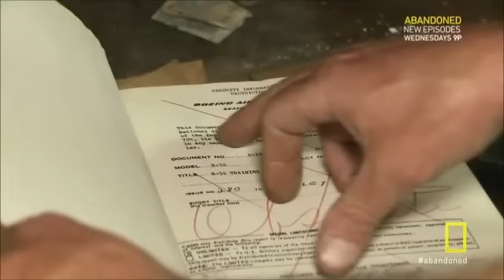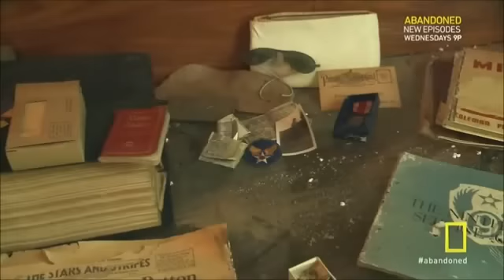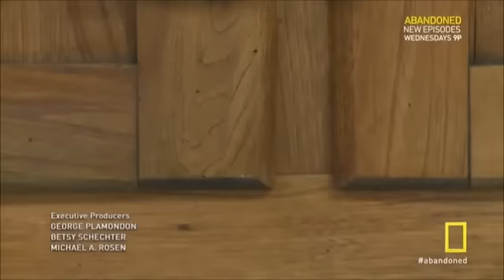Abandoned season 1 episode 5 Mississippi Homestead part 3